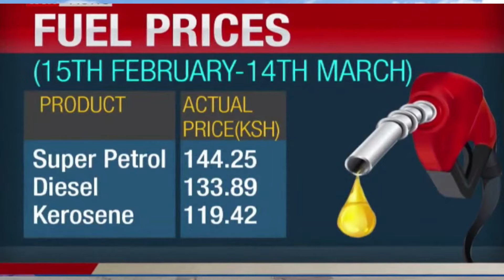New Fuel Price In Kenya | Fuel Rise | Reviewed Fuel Prices April 2022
Fuel prices to hit highest in Kenya's history without subsidy.
Petrol prices will from midnight increase to the highest level in Kenya’s history unless the State subsidizes the rising crude oil costs, which may further stoke public outrage over the high cost of living.

Estimates from the oil marketers indicate that fuel prices could increase by up to Sh40 a litre in the absence of a subsidy, pushing the cost of petrol and diesel to Sh174.72 and Sh155.60 respectively in Nairobi — which will be the highest in Kenya’s history.

But the State could offer a partial subsidy similar to last month to ease the jump in fuel prices amid the push by oil dealers to scrap the State’s aid that has been blamed for the fuel shortage that has persisted for the past weeks.

“Without the subsidy, the prices are likely to jump by up to Sh40 a litre based on the cost of cargos that were shipped this month,” said a CEO of a top marketer who sought anonymity for fear of State reprisals.

The State partially withdrew the fuel subsidy in March imposed last year, sending diesel and petrol prices to an all-time high in the first increase since October.

The weakened subsidy plan pushed the energy regulator to increase diesel and petrol prices by Sh5 a litre to Sh115.60 and Sh134.72 respectively in its monthly review on Monday.